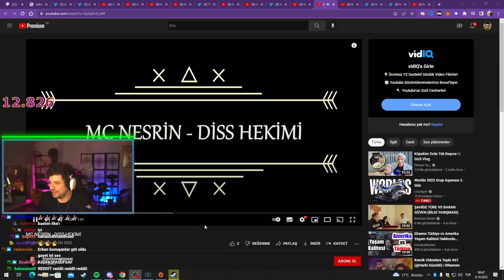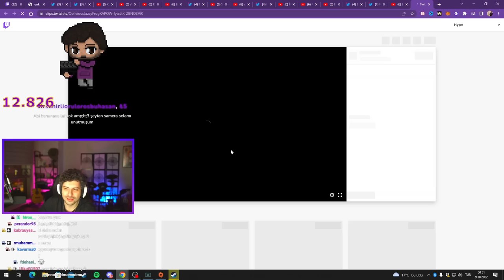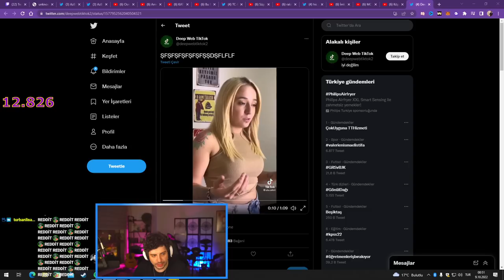HYPE | MC NESRİN - DISS HEKİMİ VİDEOSUNU İZLİYOR! | Erencimnapiyosun